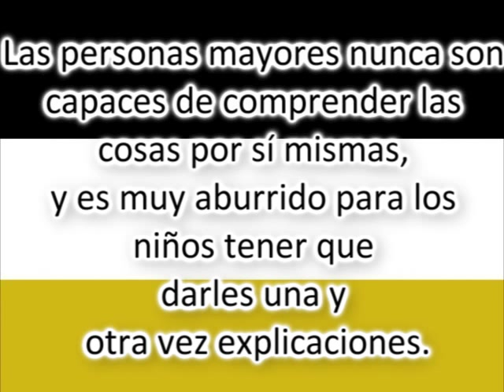El Principito - Proyecto Iedidut (Macabi) - "Todas las personas mayores fueron al principio niños"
El primer sábado del proyecto trabajamos con las siguientes frases del principito:
"Todas las personas mayores fueron al principio niños. (Aunque pocas de ellas lo recuerdan). "
"Las personas mayores nunca son capaces de comprender las cosas por sí mismas, y es muy aburrido para los niños tener que darles una y otra vez explicaciones."

Proximamente otros videos con otras frases!